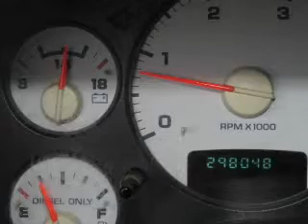2003 Dodge Ram 2500 - Nicholasville KY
This vehicle represents similar vehicles available at Auto Plaza USA.
Year: 2003
Make: Dodge
Model: Ram 2500
Trim: SLT
Engine: 5.9 liter inline 6 cylinder 24 valve DDI OHV Turbo Diesel
Transmission:
Color: Black
Mileage: 298023
Address:
2000 Vince Rd